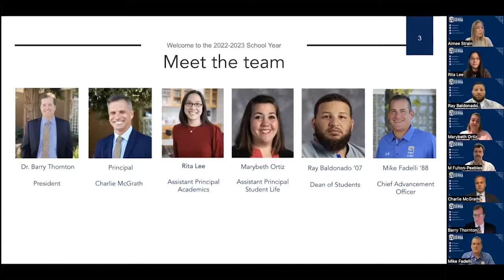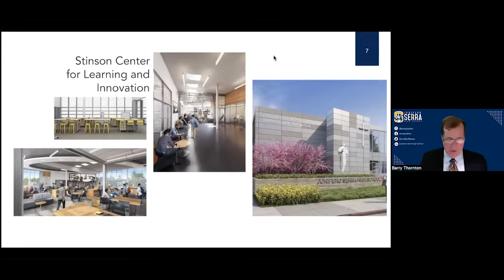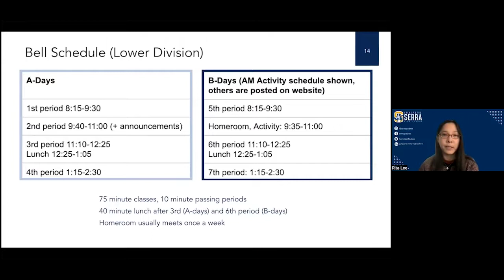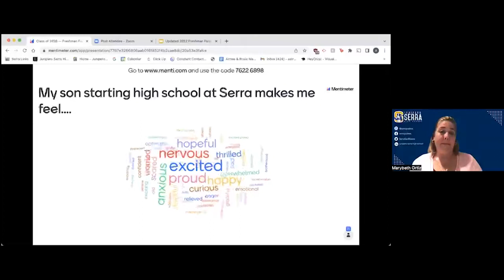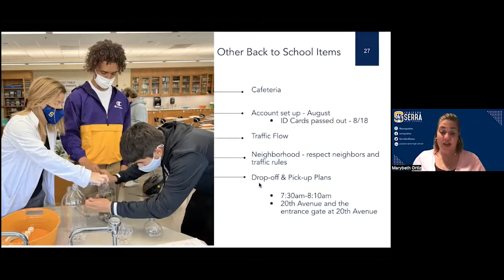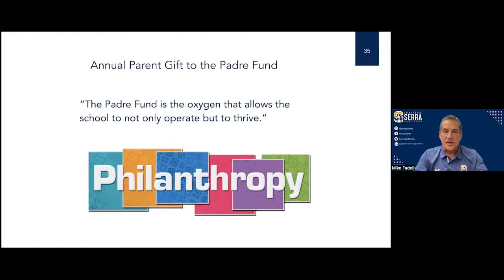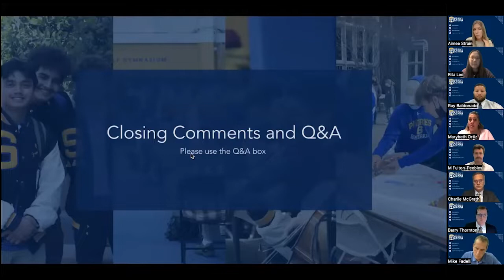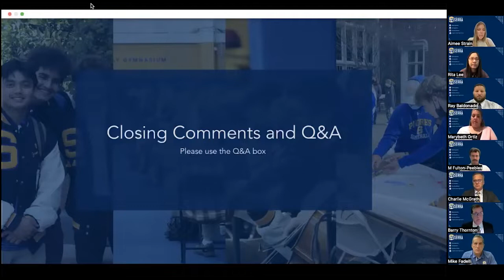Freshman Parent Orientation 2022 - 2023